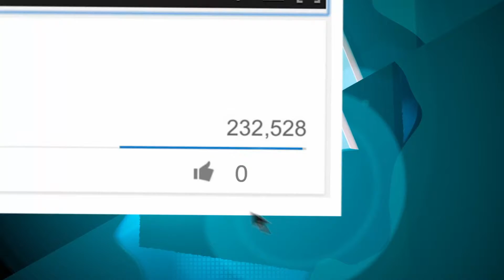20 - Best Dance video director / producer Female